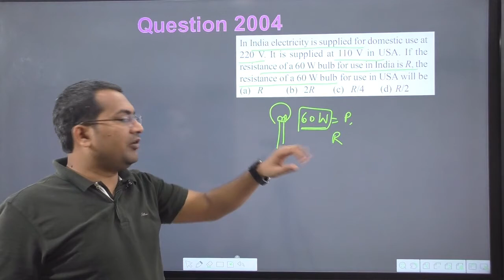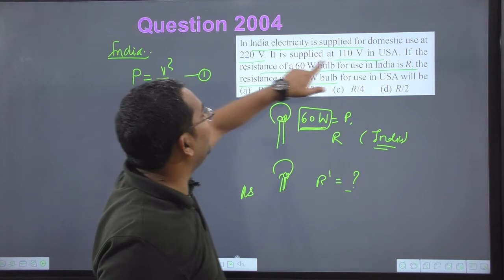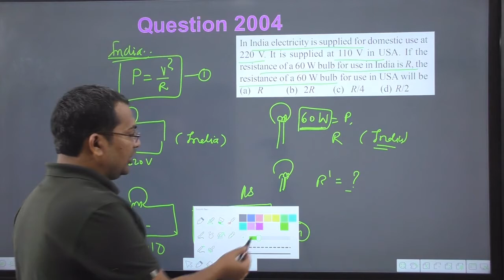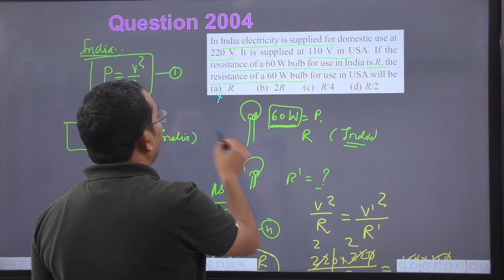In India electricity is supplied for domestic use at 220 V. It is supplied at 110 V in USA. If the